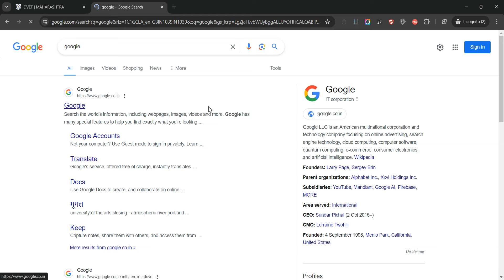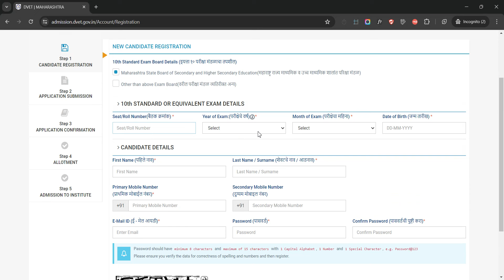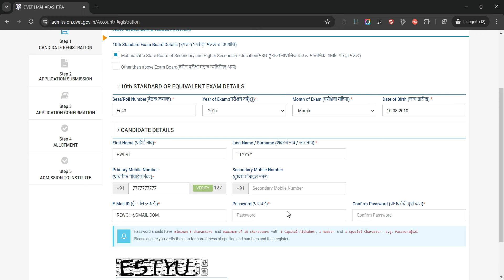iti online form registration 2024 || iti admission 2024 registration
my iti, iti

ITI ADMISSION 2024 Maharashtra Online Application Form | ITI Admission Registration Online Apply
ITI ॲडमिशन 2024 महाराष्ट्र फॉर्म सुरू
Other Topic Cover
ITI Admission 2024 Maharashtra
Maharashtra iti form fill up 2024
iti admission round 2
iti special round
iti admission online form 2023
maharashtra iti admission 2023
how to fill iti form
iti ka form kaise bhare
iti round 2 result
iti 2023
iti form fill up
iti admission maharashtra
iti admission 2023 online form
iti admission 2024 date
iti admission online apply
iti admission online registration
govt iti admission details a2z